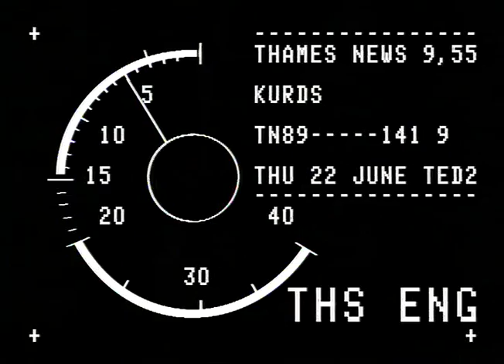TN-89-141-009.m4v | Thames News Archive Footage